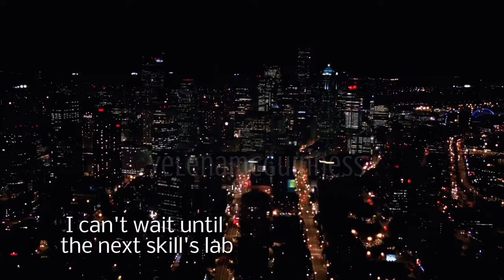Alex and April friendship compilation (Grey's Anatomy) | yelenamcguinness | 4K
Edit by yelenamcguinness